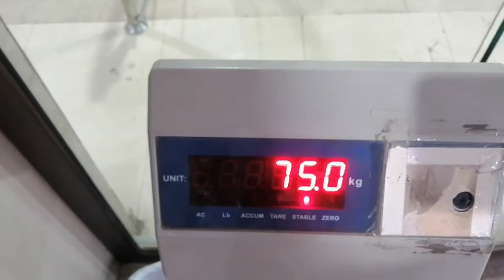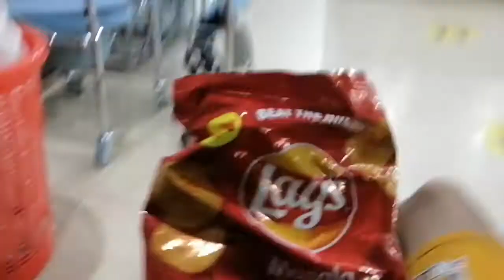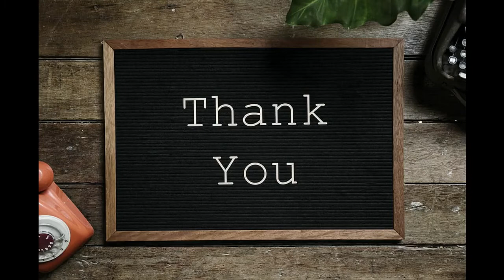Aj blue h pani pani or bike ka petrol hatam | Daily vlog | Day-77